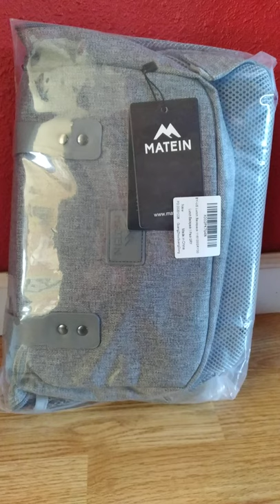Matein Unboxing and Review Trailer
Super excited for this video! Drops 3/5/21!